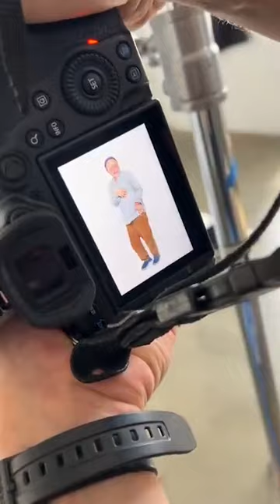A Disappointing Photo Shoot! With Rich, Gedde, James and Trevor. And Casey!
Help us finish Season Two! Please check out what's going on with it

Watch RICH, TREVOR, GEDDE and JAMES be dumb as we take official Disappointments PR pics with cast member and professional photographer Casey James Knight!  Lots of silly fun as we pass the camera back and forth. But silly hoonery to watch nonetheless 🤓